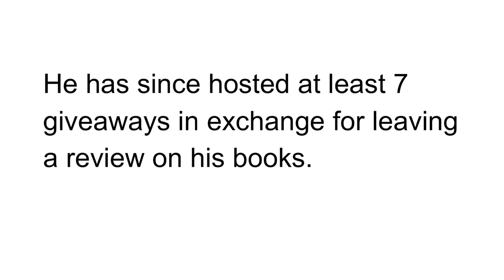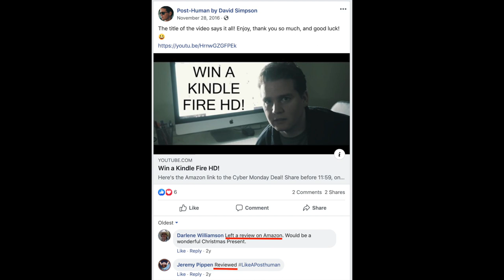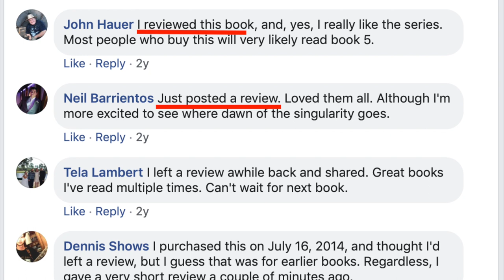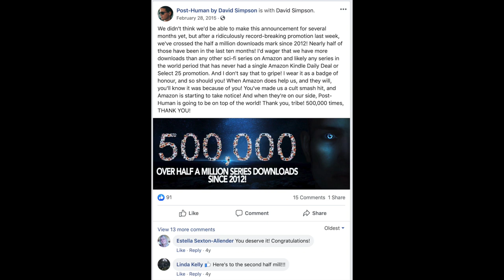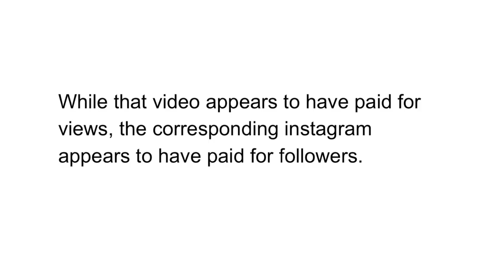David Simpson (author) violates Amazon Seller Policy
A look into David Simpson's sales and media practices, featuring multiple counts of violating Amazon's "incentivized review" policy, such as offering gifts in exchange for 5-star reviews, prize draws for reviews, and more.

This video is intended as commentary/opinion on a public figure and uses only their public content as source material.

Further details of Amazon Seller Policy: authors can give free copies of books in exchange for a review of that same book (Note: Not what occurred in the case of David Simpson providing free sequels in exchange for 5 star reviews of the book in hand). Prior to October 2016, sellers were allowed to incentivize reviews but only under the conditions that 1. they could only ask for a review (not any particular rating) and 2. the review must contain a disclaimer that the reviewer was incentivized by the seller  in some way to leave the review. Neither of these conditions were met in the case of David Simpson (in all cases prior to October 2016, one or both of those conditions were not met). After October 2016, even incentivized reviews containing the disclaimer were banned. Since then, I've counted 5 instances since then that have been in explicit violation of the rules, 3 of which have at the time of publishing direct links on the "Post-Human by David Simpson" Facebook Page. (see below)

Links to incentivized reviews occurred on Post-Human by David Simpson Facebook page:

April 21st 2017 - Leave review on Amazon in exchange for entry to win Kindle Fire and signed copies of books. Link to Facebook post

November 28th 2016- Winner link (Contest was on YouTube and content has since been removed)

June 18th 2016 - Person who leaves the 2250th review on Post-Human Omnibus gets a free audible version. Link to Facebook

April 1st 2016 - Review Subhuman Kindle version an enter to win a free signed copy

Jan 17th 2016 - Person who leaves the 2000th review of Post-Human series Books 1-4 wins an audible version.

Note** The contest that occurred in Jan 2019 was for a limited edition of Books 1-5 of Post-Human Series, with advanced pages from Book 6. The customers were to leave reviews on that product in exchange to be entered into contest to win a signed poster. At the time this generated seven+ 5-star reviews on the product, all on the same day on Amazon. The contest posting has been removed on Facebook, and merchandise from Amazon, re: limited edition, however, postings about the contest and winners still exist at Post-Human by David Simpson Facebook page. (Feb 2 2019 winners are announced). Simpson wiped/made private most of his YouTube in summer 2019, so YouTube related announcements are all gone.

Further note: My level of confidence in the proposition of 'Dangerous to Know (Trailer)' views having suspicious number of views is not 100%. It is possible that Simpson used connections established with camera company in order to gain exposure for the video, rather than buying the views. The reason being that "Post-Human" short film (on Vimeo) has comparable views, which are assumed to have resulted from such connection.

In closing, it is my personal opinion after reviewing hours of content that Simpson believes (things like) buying fake followers on Instagram is 'fair' for him in order to compete with malicious corporate interests on a technology owned by someone Simpson despises, Zuckerberg, who he believes to have stolen his platform on Facebook. Incidentally, I believe he likely did not know that contests in exchange for reviews were against seller policy, it is still relevant in terms of understanding his success.